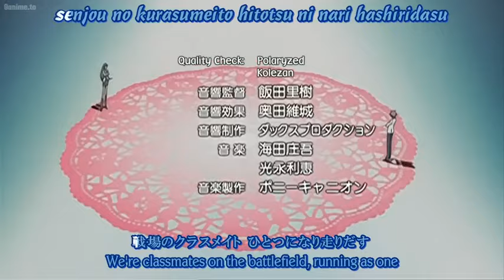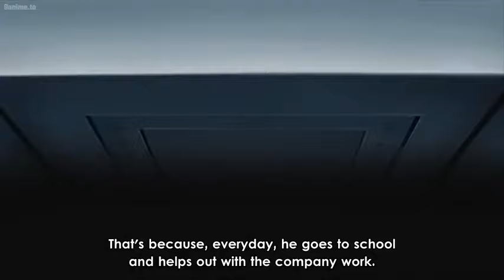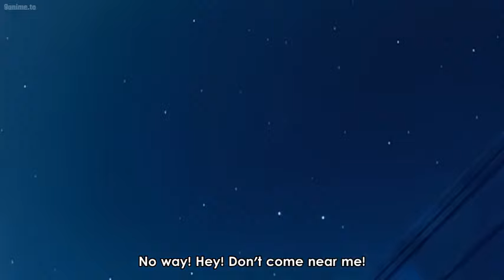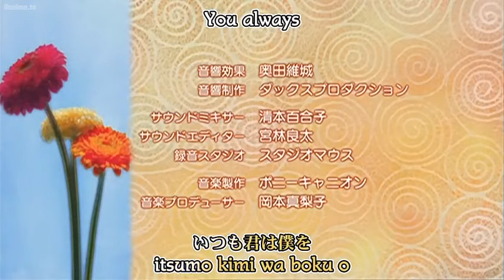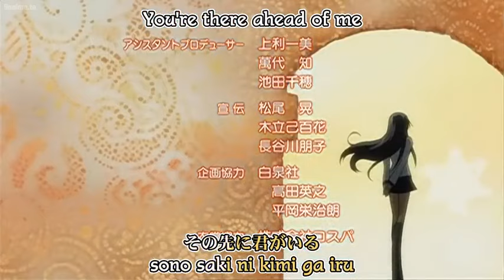Special A Ep 12 - High Fever & Passion [Eng Sub]